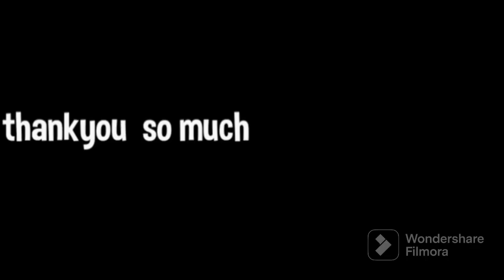Finally puja চাই দিলো // sivasagar puja Video 👈💥assamese vlogs //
puja video
puja video song

puja vlogs assamese